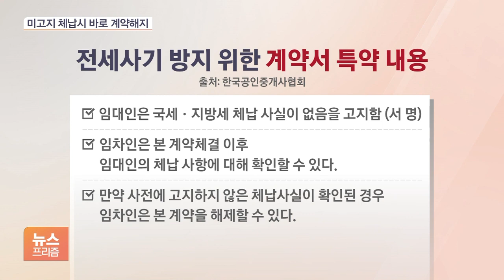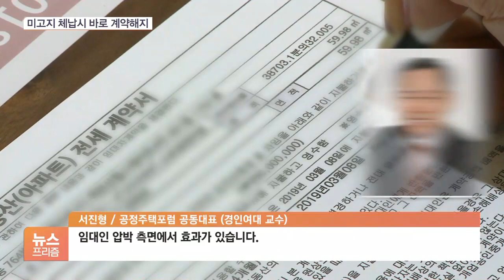집주인 빚 확인되면 계약 해지…실효성은?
[앵커]

이른바 '빌라왕' 전세사기 사태로 어려움을 겪는 분들의 소식 어제(10일) 전해드렸는데요.

앞으로는 집주인들이 미리 알리지 않은 세금 체납을 임차인들이 알게 되면 언제라도 계약을 깰 수 있도록 손질됩니다.

정윤형 기자, 전세사기 재발을 막기 위해 부동산 업계에서도 방안을 마련했죠?

[기자]

공인중개사들이 모인 협회가 재발 방지책을 마련했는데요.